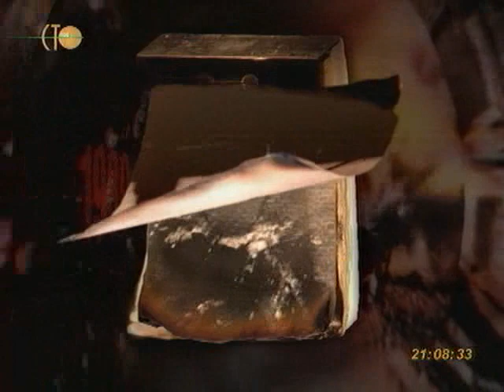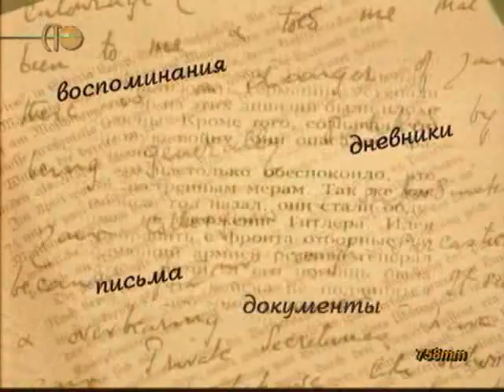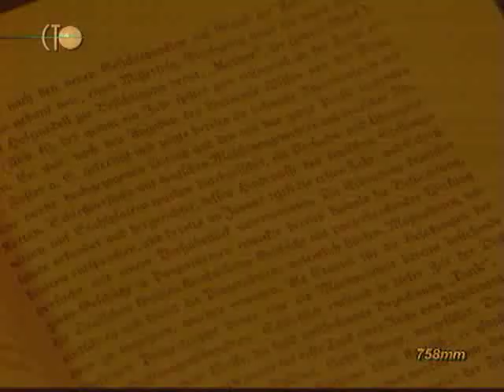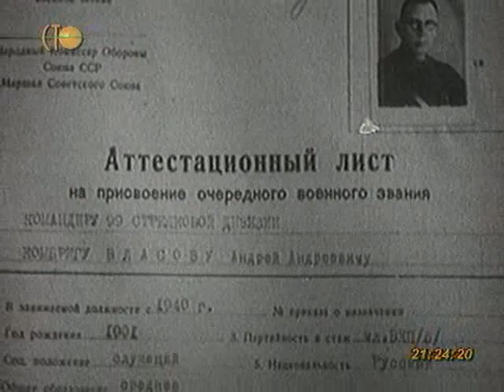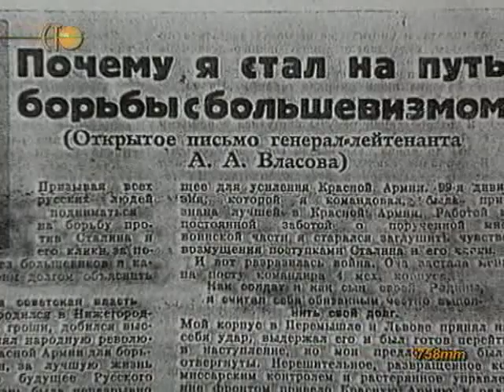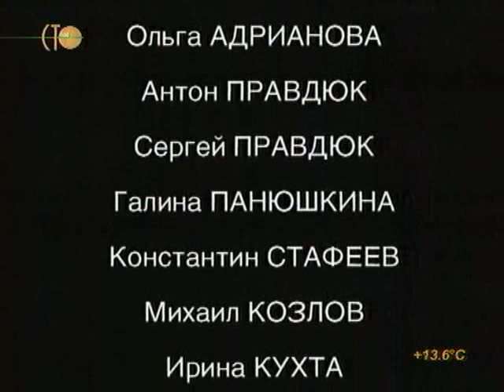Вторая мировая день за днём. 67 серия.